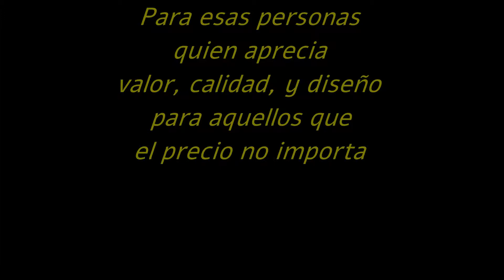Arte Para Vestir, Joyas de Autor Únicas Botella de Perfume Colgante 342862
Canción: Sleeplessness
Artista: The Brothers Records
Autor de Joyas: Gregorio Pyra Piro

Ver actualizaciones de nuevas joyas, haga clic en este enlace
plata de ley y oro 585, ámbar, ónix negro, citrino, granate, perlas, original hecho a mano, joyas de autor, Gregorio Pyra Piro